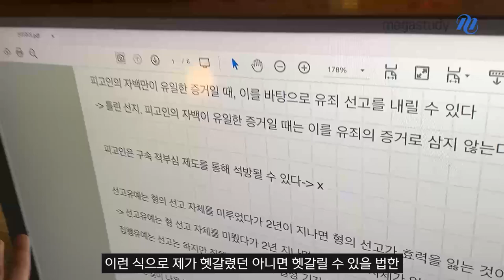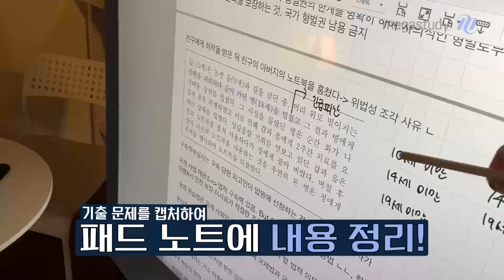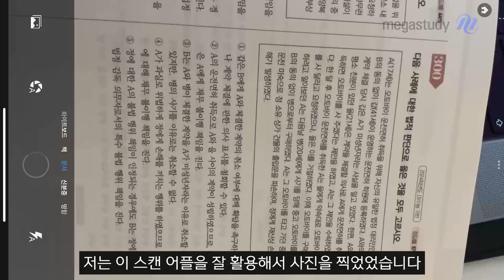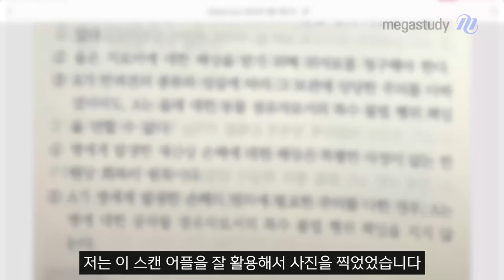[메가스터디] 사회 최적쌤 - [최적연구실] Q-Bank Black Label 활용법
오랜만에 돌아온 조교 영상!

오늘은 약점 공략 특강의 그 교재!
정답이 0~5개인 다답형 기출 변형 문제집 Q-Bank Black Label 활용법을 소개해주신다고 합니다!

1. 선지 노트
2. 나만의 모의고사

만드는 방법부터 활용법까지

여러분의 좋은 결과를 기원합니다.
적자생존 파이팅!